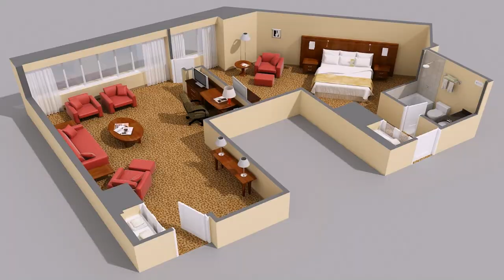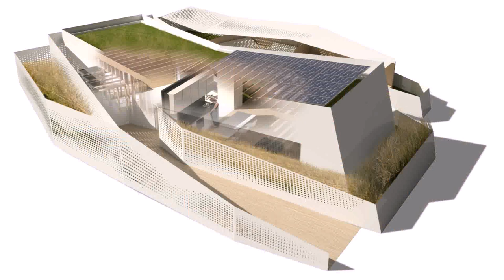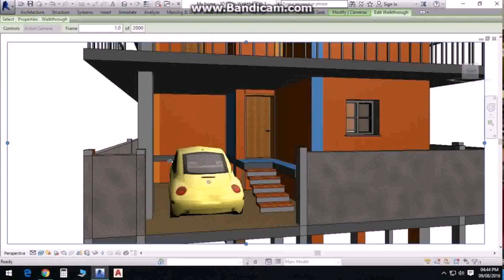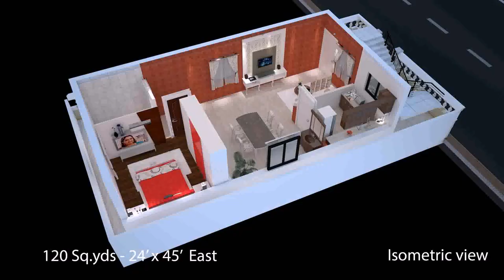Home Design Plans For 600 Sq Ft 3d - Gif Maker DaddyGif.com (see description)